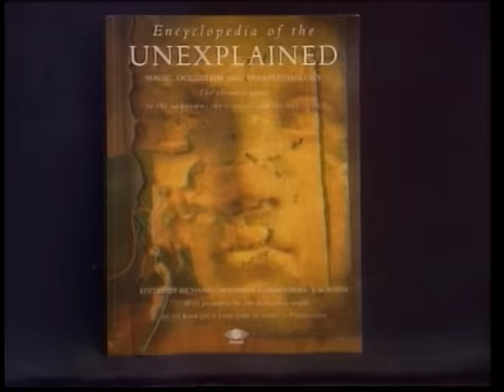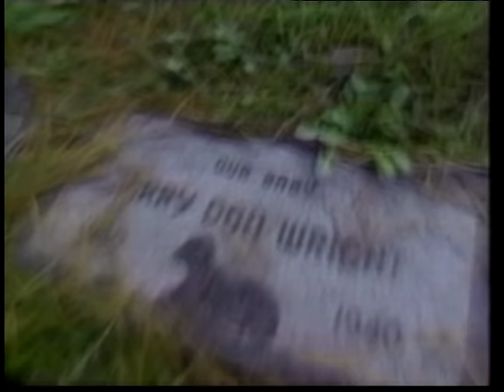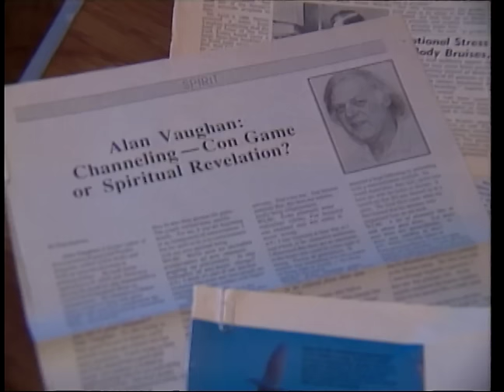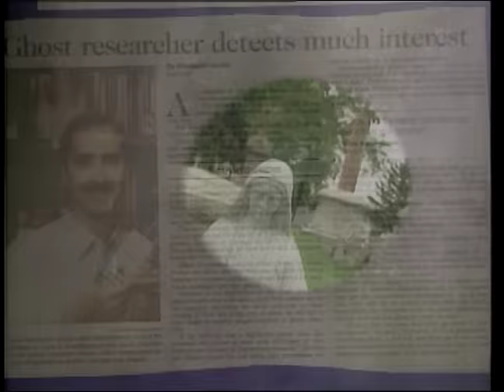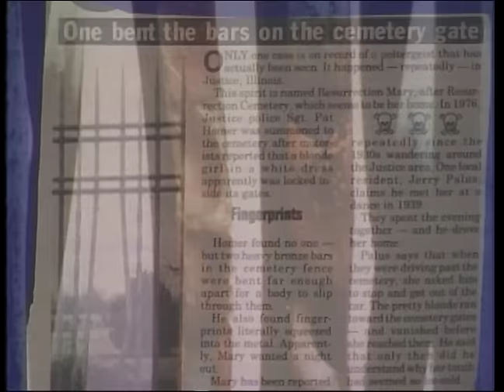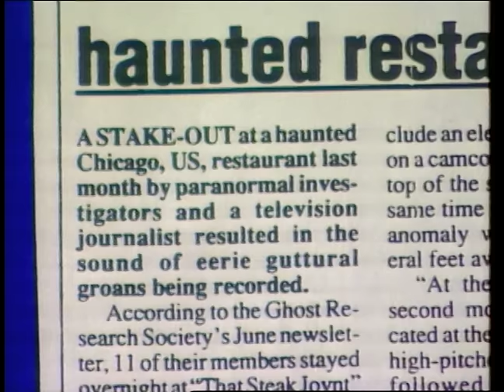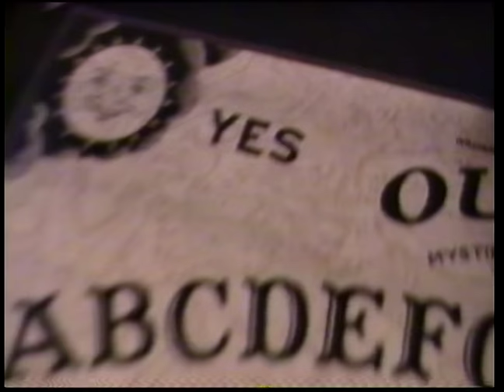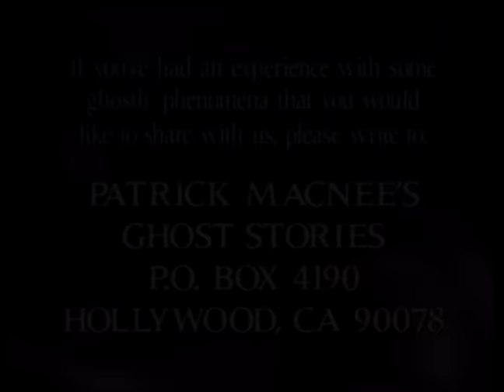Native American Ghosts & Star-Struck Hollywood Spirits | FULL EPISODE | Ghost Stories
These spooky ghost stories are guaranteed to stay with you through the darkest of nights and keep you on edge. In this episode, host Patrick Macnee explores a Native American ghost, the Legend of Moody's Light, and so-called star-struck spirits in the Hollywood Hills.

Directed by: David McKenzie
Stars: Patrick Macnee, Susan O'Leary